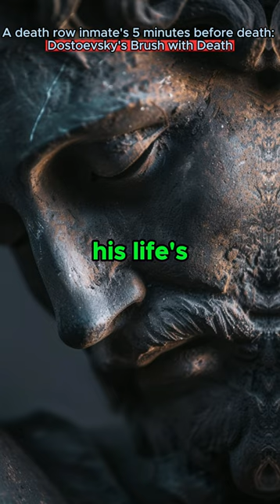A death row inmate's 5 minutes before death: Dostoevsky's Brush with Death🧐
Copy Start
Copy End